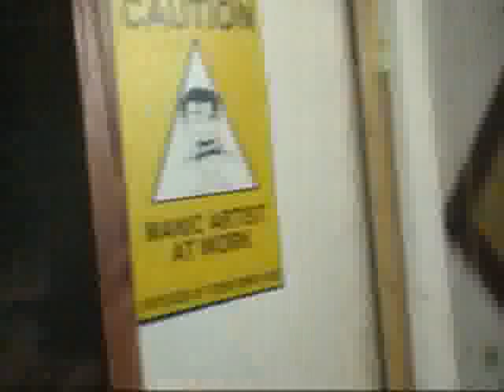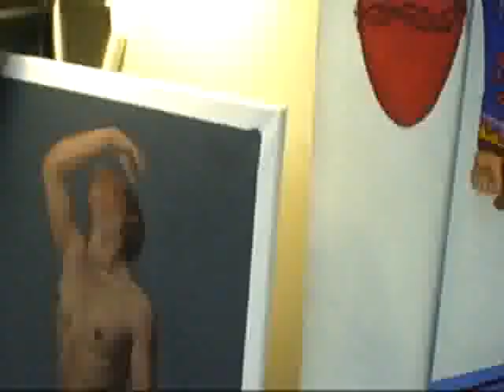My Movie 1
me and my beloved eppie